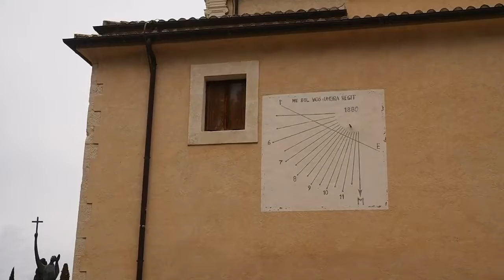Jalan jalan ke Capestrano